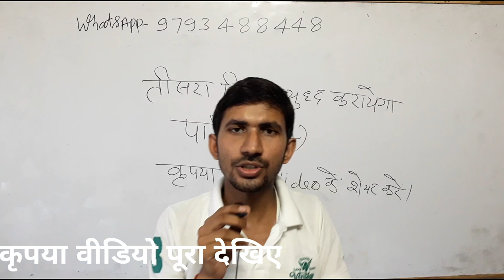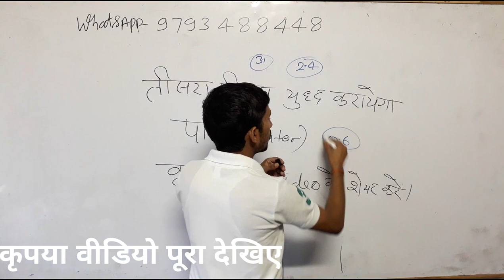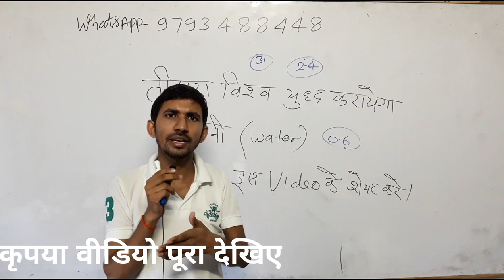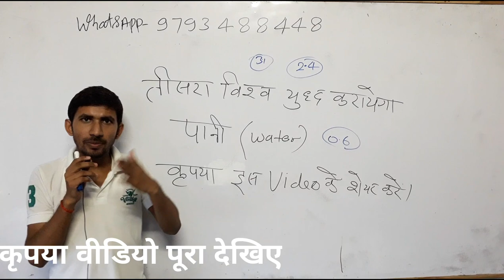केरल और झारखंड में भीषण जल संकट शुरू🔴 बूंद-बूंद पानी को तरस रहे लोग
जल संकट किसे कहते हैं,
भविष्य में जल संकट,
जल संकट की परिभाषा,
water level,